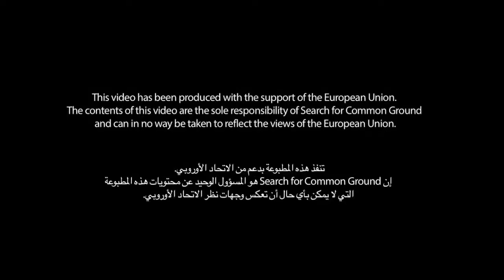A Solution to Lebanon's Garbage Crisis YouTube